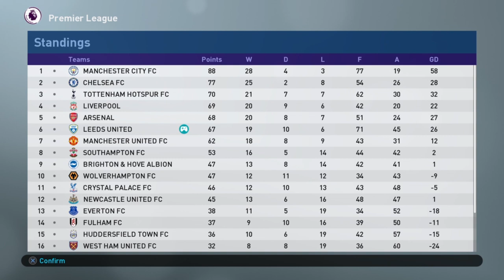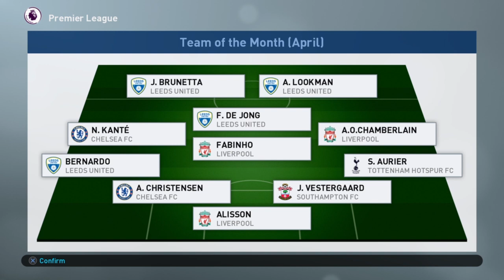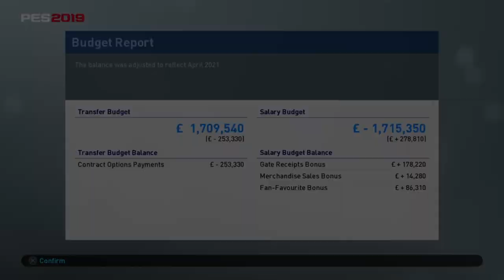Are Leeds Champions League contenders? | S5E67 | Master League Story Mode | PES 2019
If we can just keep this running going, a European spot could suddenly become a real possibility - but we have a stubborn Yorkshire rival to beat first...

Producers

Producers

- Jack Bizz
- Andreas Pavic
- Riley Horton
- Kian
- Manjot Singh
- Parker Frederick
- Dan McKeown (Snake Doctor)
- Creeg
- Nick Tyldsley
- Mathew Wadsworth
- Matthew Whelan
- Scott Symonds
- Sue Hunter
- Rory Carr
- thedrb
- Shogun FC

Co-Authors

- Lewis Robinson
- Jaime Quintela
- Michael Hay
- David Reis
- Lawrence Wang
- Cullen Fagan
- Craig Lewis
- Chris Gove
- Alan Fletcher
- Ben Kavanagh
- Ian Wanley
- Tuan Hoang
- Ricardo Tavares